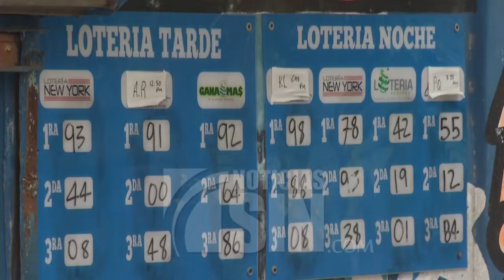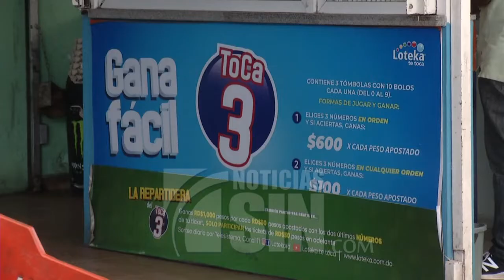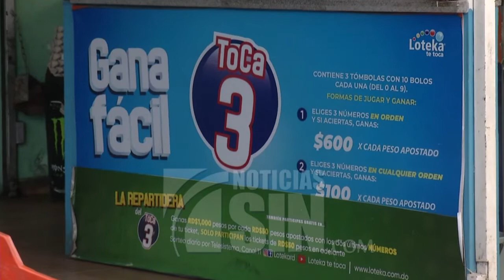Favorecen regulación de las bancas de apuestas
Con la decisión del poder Ejecutivo de nombrar una comisión especial para regular el funcionamiento de las bancas de apuestas y detener su proliferación sin control, los empresarios de ese sector favorecieron la disposición y reclaman reglas claras.

Para los propietarios de consorcios de bancas de lotería la iniciativa del Gobierno es más que oportuna, al asegurar que de esta manera se evitarán los fraudes a la población que suele jugar los sorteos.

Asimismo indicaron que la regulación de las bancas de apuestas los llena tranquilidad.

En ese sentido, los residentes del Gran Santo Domingo que apuestan con frecuencia también valoraron como positiva la regulación de las bancas.

Según el decreto 63-22 emitido la noche del miércoles, Se declara de interés nacional la regularización de las bancas de loterías que operen en todo el territorio nacional, donde el Ministerio de Hacienda, será el responsable de elaborar o proponer los instrumentos normativos que sean necesarios para dicha regularización.

Asimismo, el mandato indica que se creó un Consejo Consultivo para el seguimiento del Plan de Regularización, integrado por representantes del Ministerio de Hacienda, de la Dirección General de Impuestos Internos, del Consejo Consultivo de la Lotería Nacional, de la Federación Nacional de Bancas de Lotería (Fenabanca), de los Concesionarios, de los Consorcios y demás grupos independientes de bancas de loterías, así como el administrador de la Lotería Nacional.

Noticias SIN intentó obtener datos sobre la cantidad de bancas registradas en el país con el Ministerio de Hacienda, así como conversar con el administrador de la lotería sobre el tema, pero los esfuerzos fueron infructuosos.

El decreto establece que el director de la Lotería Nacional será quien fungirá como coordinador del Consejo Consultivo.